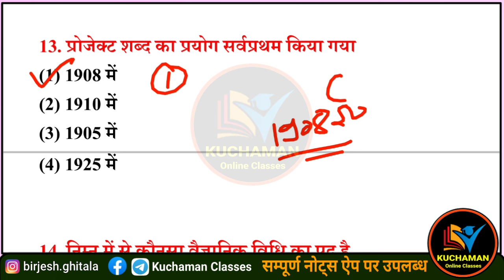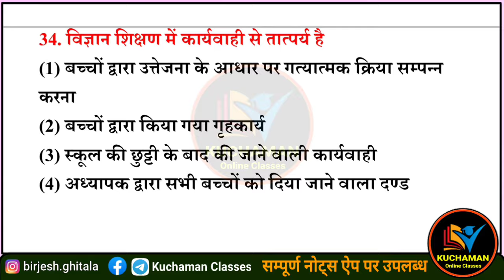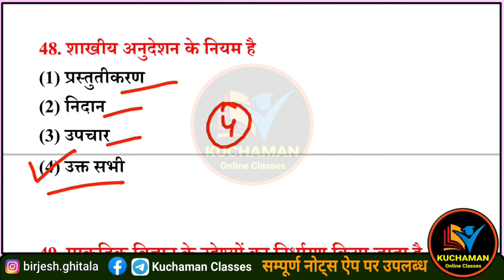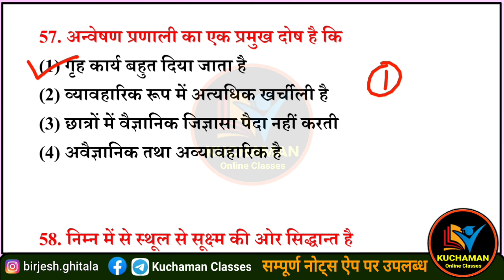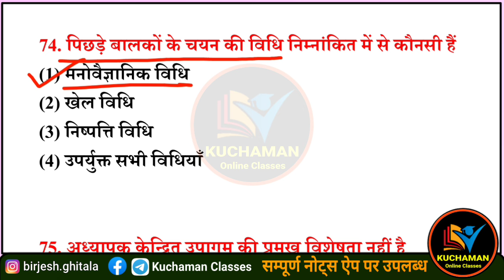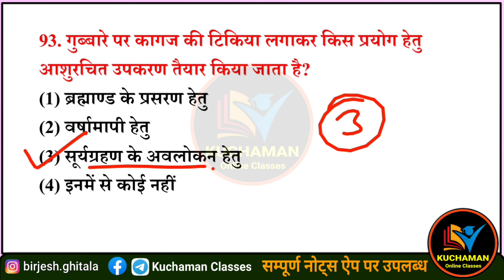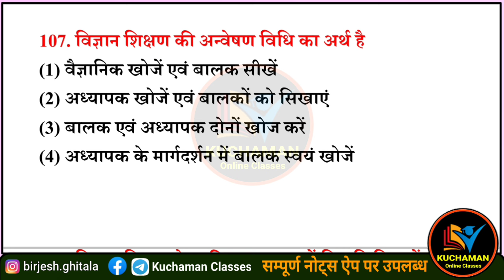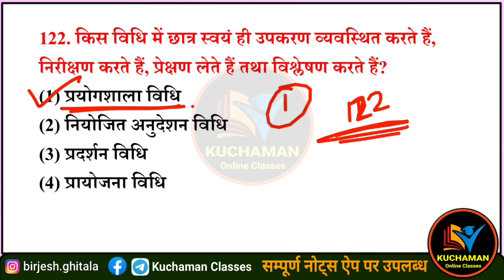विज्ञान शिक्षण विधियां के 121 महत्वपूर्ण प्रश्न । science shikshan vidhiyan । science pedagogy mcqs